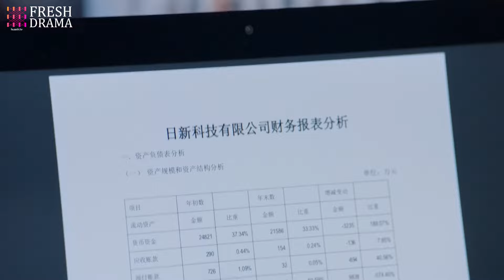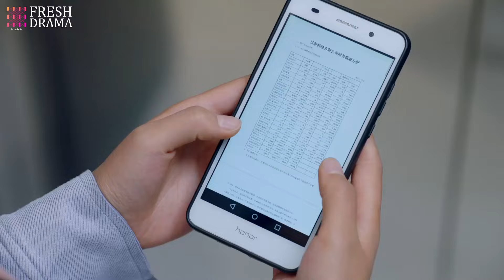《女友请签收》20：父親之死竟是母親一手造成，結婚破滅，未婚夫逃避現實，情親冷漠，感情失憶.....(杨旭文 许龄月 付辛博 丁冠森 常仕欣 两个人的小树林 )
《女友请签收》主演：杨旭文 许龄月 付辛博 丁冠森 常仕欣 劇情：90后女大学生颜晓晨本是身在普通家庭中的幸福女孩，然而在高考那年的一系列的变故，使她的命运发生转变。她在逆境中成长，为了交学费不得不去酒吧打工，偶然认识了多金男程致远，而她的大学男友沈侯因此倍感吃醋。尽管大学毕业后颜晓晨与沈侯的事业一次次碰壁，但通过努力两人获得了一定成绩，感情稳固于是决定结婚。然而在结婚前夕，颜晓晨突然得知，当年家中的变故与父亲之死，竟是沈侯的母亲一手造成。结婚一事破灭，沈侯逃离去美国抚慰心伤，颜晓晨再次陷入困境，不得不求助程致远帮忙。在颜晓晨最脆弱痛苦的时候，程致远对颜晓晨进行温暖的呵护，颜晓晨对程致远产生浓浓的依赖。然而沈侯再次回来之时，却带来更大的关于程致远的秘密。颜晓晨在经历这一切后，重新确认了内心的情感，决定用宽恕取代仇恨，遵从自己的内心，做出最终的情感选择